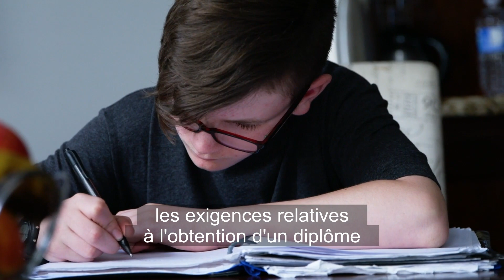Nouvelles de l'Équipe de la Défense | le 28 juin 2023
Dans la partie II de la série des NouvellesÉquipeDéfense sur CanadaSansFaille, nous mettons l’accent sur l’emploi des conjoints et l’éducation des enfants, ainsi que les efforts déployés dans le cadre du programme pour atténuer ces facteurs de stress lors de déménagements.